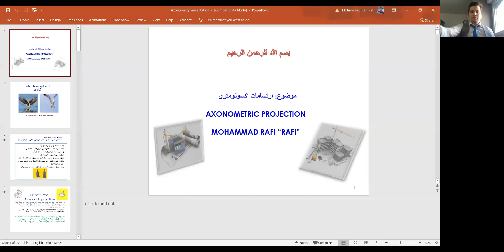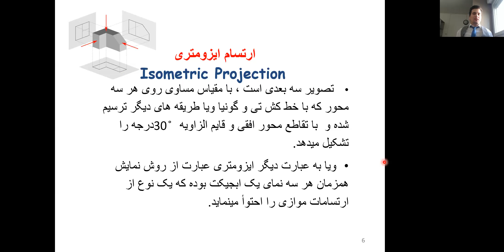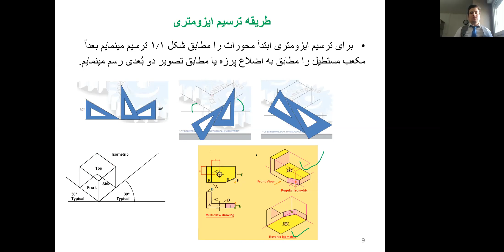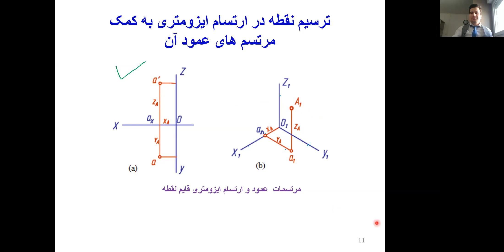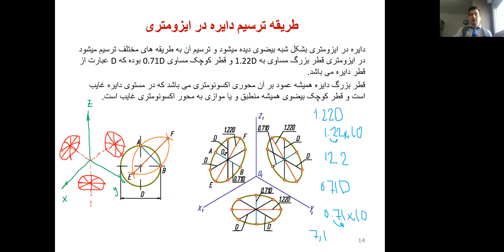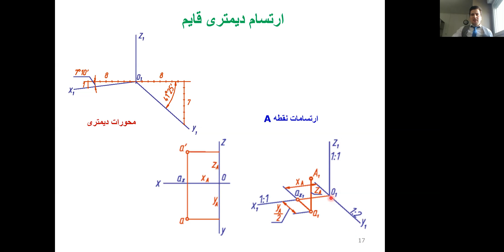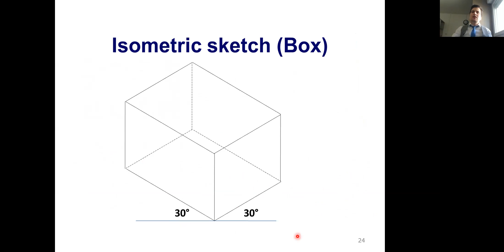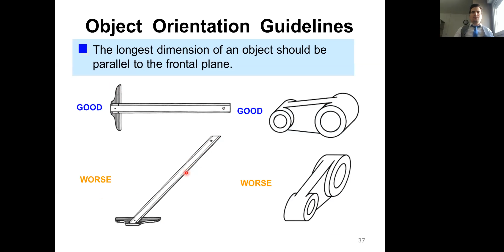Technical Drawing Lecture - 3 ارتسامات اکسونومتری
د ودانیو د نما د انتخابولوو طریقې